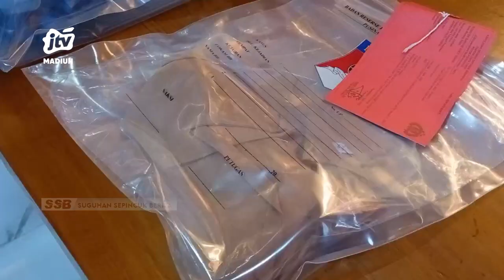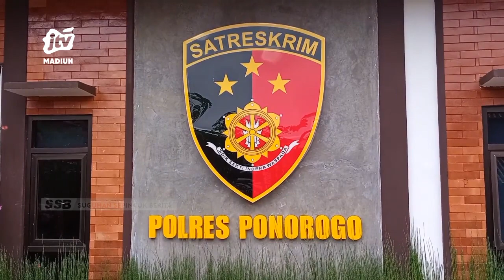PONOROGO - Sebar Foto Dan Video Syur, Pria 35 Tahun Diamankan Polisi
Seornag pria 35 tahun di ponorogo harus berurusan dengan pihak kepolisian. Pelaku diciduk lantaran menyebarkan video syur. Pelaku mengaku khilaf atas perbuatannya tersebut.